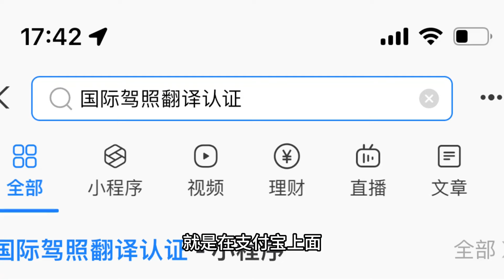摩旅亚欧大陆驾照问题怎么解决？确定改车方案，期待成果【闲云飘漂】